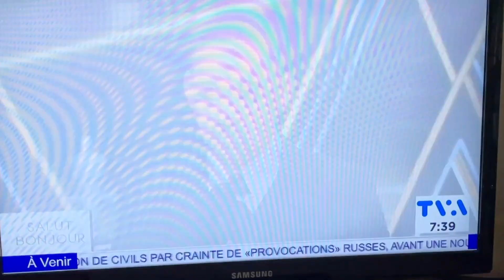Alopécie et Oscars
Annie-Soleil Proteau, chroniqueuse culturelle à l'émission Salut Bonjour, revient sur la réaction de l'acteur Will Smith qui, suite aux taquineries de Chris Rock sur les cheveux rasés de son épouse, est allé frapper l'animateur des Oscars.

On apprend que l'épouse de Will Smith a dû se raser les cheveux à cause de l'alopécie.